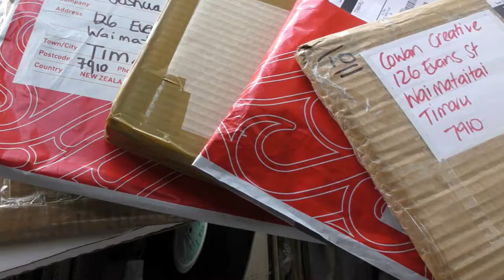Cowan Creative - Vinyl Record Art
Hi, i'm Josh Cowan, a Kiwi artist who uses vinyl records saved from the landfill and op-shops as my canvas.

Im a husband, father, artist, musician, videographer, photographer.. a busy guy :)

I give customers all over the world the choice of labels to help them customize their art for gifts and special events.